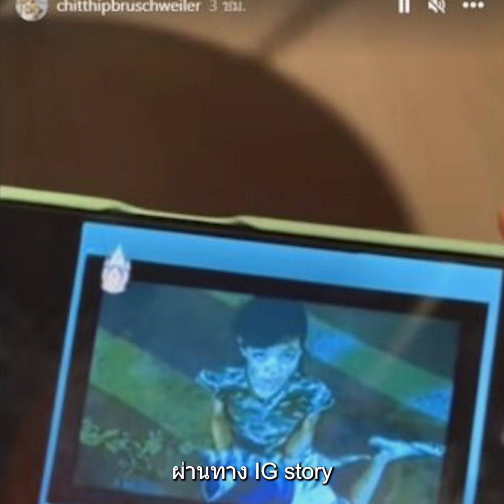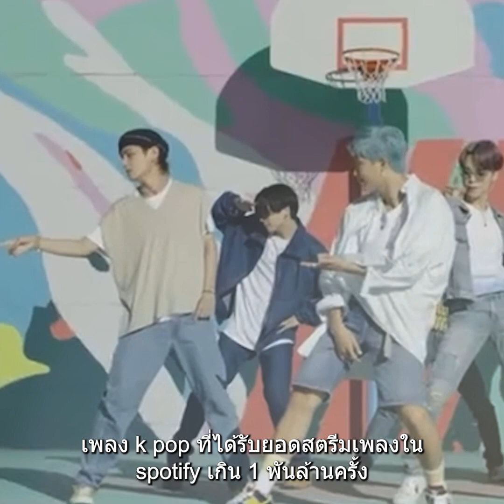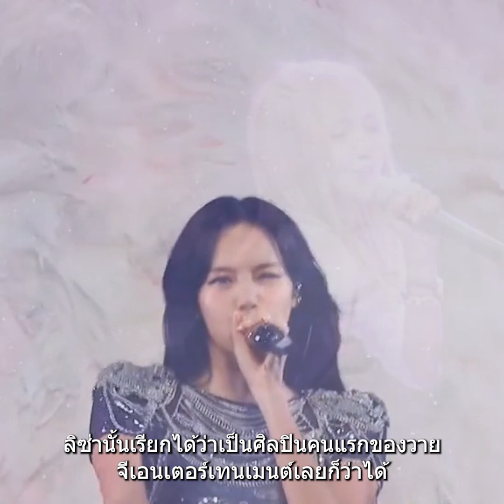เปิดภาพละครเรื่องแรก ของ ลิซ่า Blackpink ล่าสุดเพลงนี้ทำลายสถิติสูงสุด